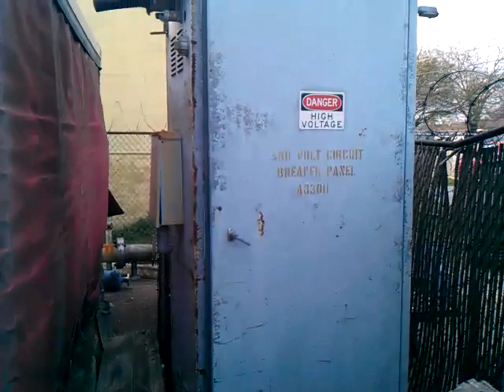Used Equipment at the Bamko Yard.